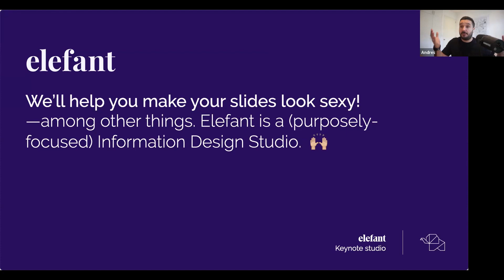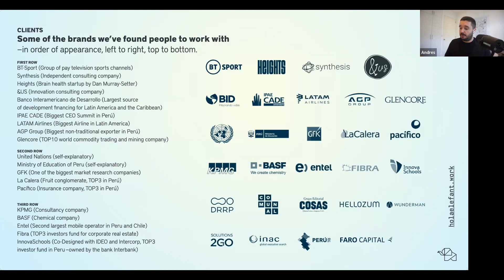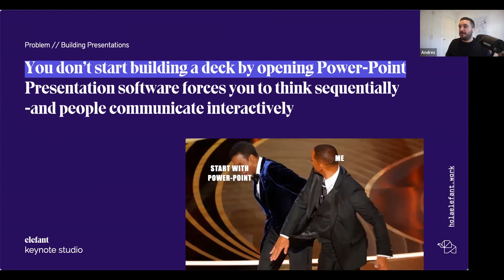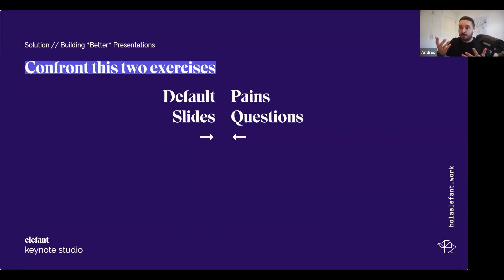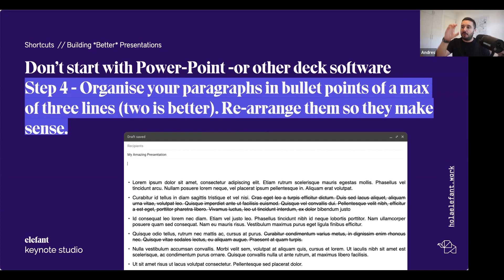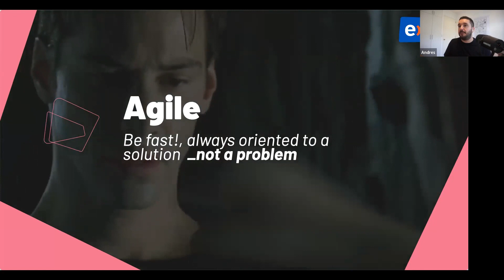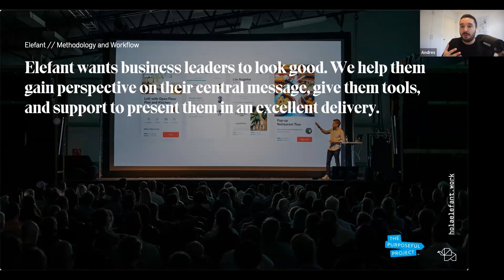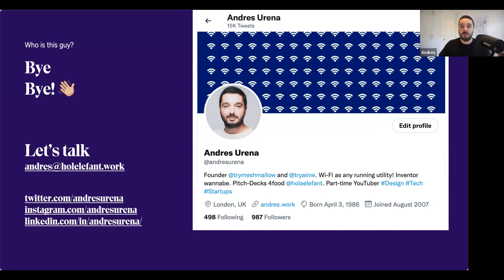(RePost & Full Session) How to Build a Presentation Deck Effectively & Efficiently!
This is a Repost from the Full Session I gave at The Purposeful Project (link to their channel below). In this video you'll learn How to Build a Presentation Deck Effectively & Efficiently in very simple steps that are actually the same process I follow with clients. Enjoy!

Find out how to create a pitch deck (3 easy steps) to make you millions!
We are here to help you learn business for free!

About The Purposeful Project
We invite an entrepreneur or change-maker to share their journey to success. For most, it’s never a straightforward one, and there’s much inspiration and learnings in the struggles they’ve been through along the way.

What is Elefant?
We help you make your slides look sexy! —among other things. Elefant is a (purposely-focused) Information Design Studio helping brands and individuals communicate complex information into simple bits. ⤥ One amazing thing we've done: Built +200 slide decks in a vast array of topics with a proven methodology clients love.

I'm Andres Urena, an Entrepreneur living in London (currently with my Startup @meshmallow and @tryaime). I do Pitch Decks for Food –literally. I started Elefant Studio 🐘 in 2013 helping C-Suite (and their Executive Teams) build decks for board meetings, events, or commercial meetings. We continue to help them as well as Startups & Scale-ups. If you know Spanish, you can follow me in my other channel where I talk about strategies and tools that helps us live better and be more productive (again, in Spanish) 👉🏼

Let's talk!
Happy to help you on your deck! The quickest way is to send me a tweet @holaelefant BUT ☝🏼 feel free to shoot me an email . If it's not commercial I'll try my best to answer them all tho there is not enough hours in the day! 😭